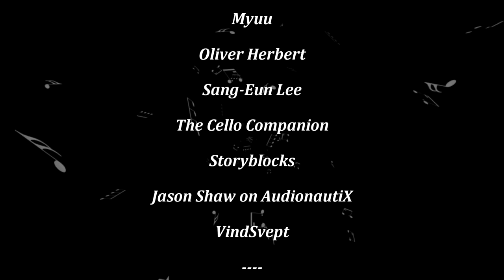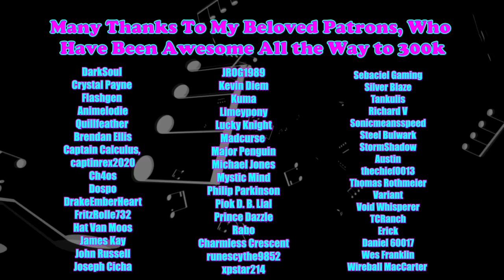Pony Tales [MLP Fanfic Readings] 'Silencing Song' by Pen Stroke (DARKFIC) - MONTH OF MACABRE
Summary: During an evening performance at a private manor, Octavia is shown one of the rarest and finest instruments known to Equestria, a Stellar Variance cello. Just being in the same room as one is a dream come true for Octavia, but then she is given the chance to play it. It is an opportunity Octavia can't pass up, no matter the consequences. Yet, the next morning Vinyl finds herself at the same private estate, searching for the friend and roommate who never came back.

Santa's Tricks (Myuu)
Discovery: Horror Soundscape (Myuu)
MSP # 3DANGER (Myuu)

Cello Improv in G (TheCelloCompanion)
Cello Thought 1 (TheCelloCompanion)
Prelude to Suite No 3 (TheCelloCompanion)

The Waiting Game (Storyblocks)
Dark Scary Piano Drone (Storyblocks)
Dramatic Action Score (Storyblocks)
Cloud Ballet (Storyblocks)